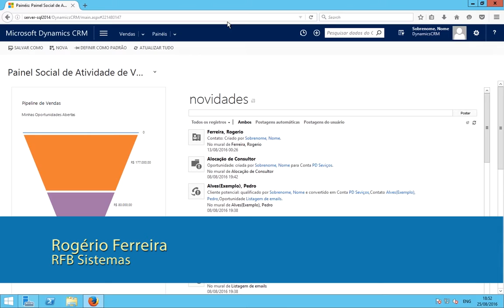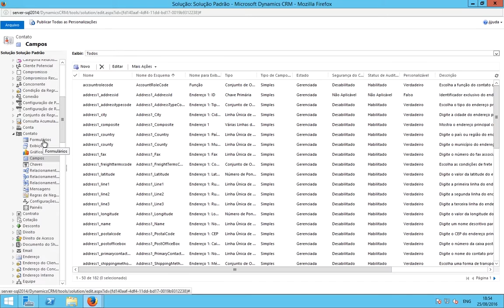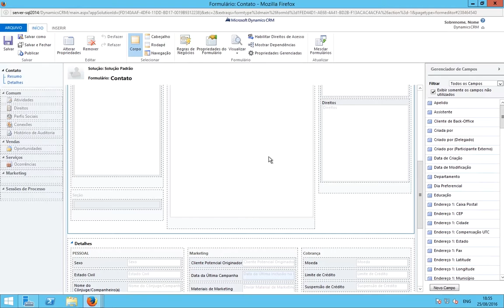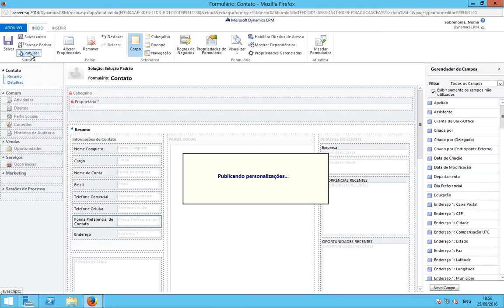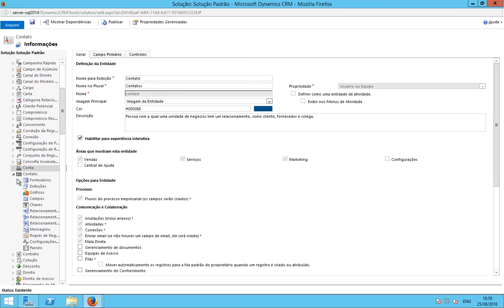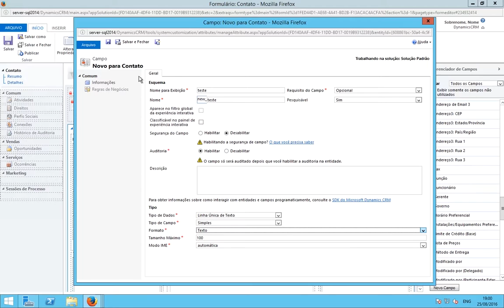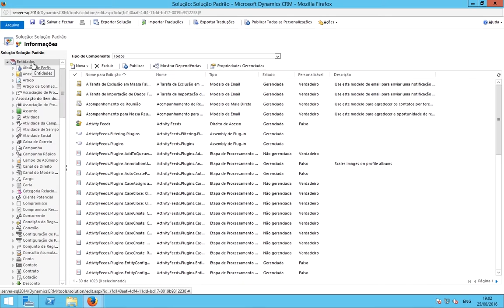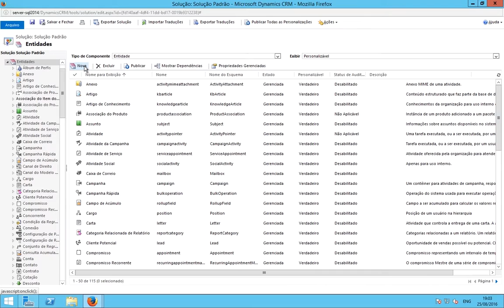Dynamics CRM - Personalização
Neste vídeo é apresentada a área de Personalização do sistema Dynamics CRM.

Se você gostou do vídeo, curta-o e compartilhe-o!